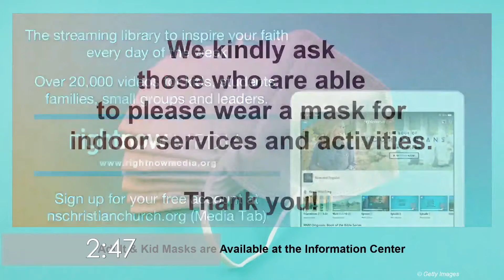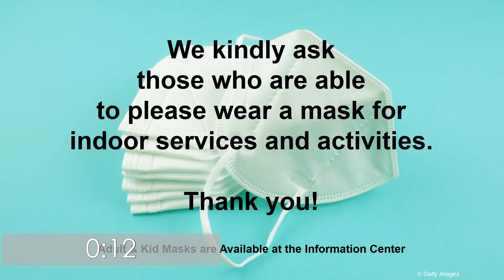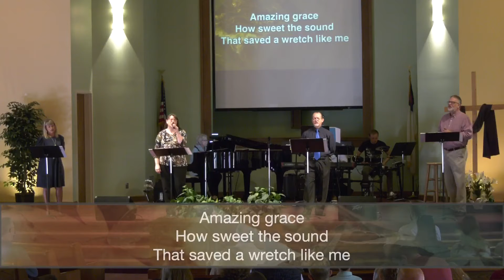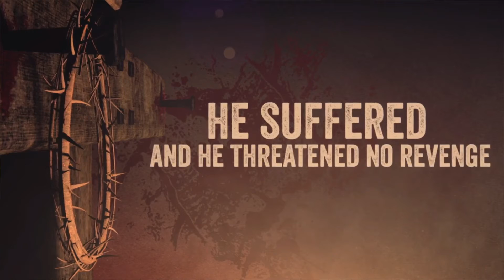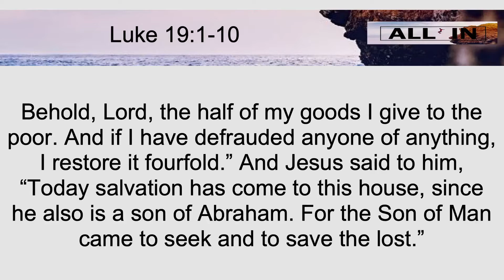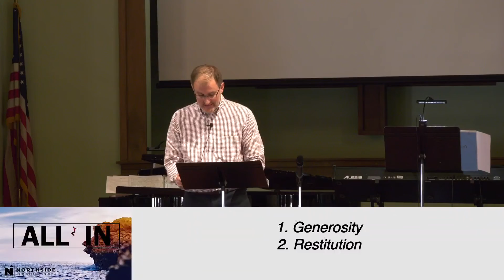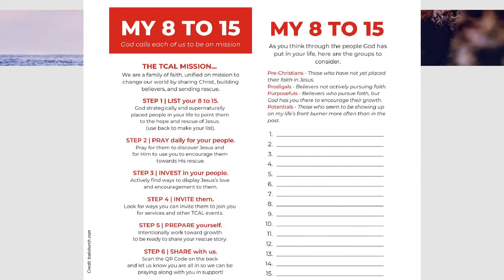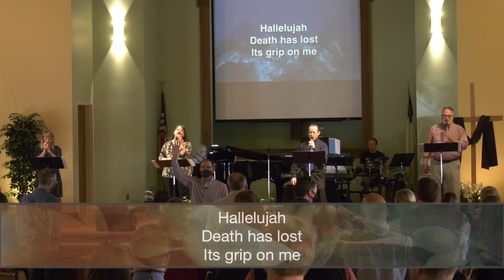Northside Worship (October 17th, 2021)